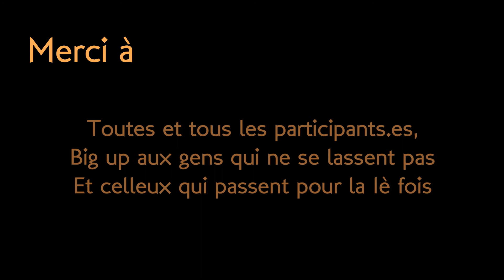- Paroles Electriques - Kev La Raj X Les Ombres Electriques - 1è Edition -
"Introduction illustrée" pour la scène ouverte Paroles Electriques.